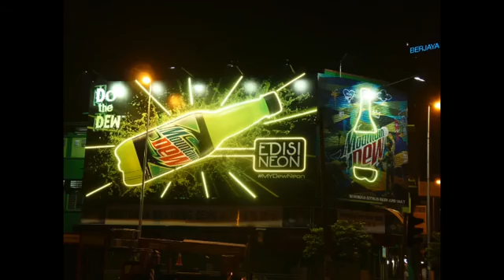MOUNTAIN DEW NEONISES MALAYSIA TO A RECORD ALL TIME HIGH IN SALES!, CARAT MALAYSIA